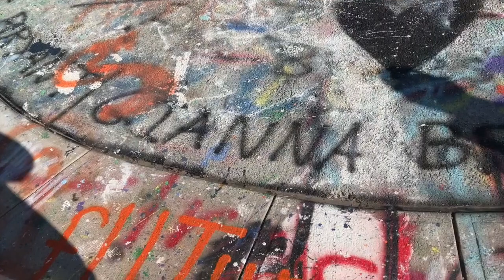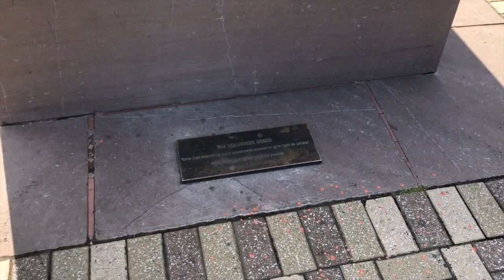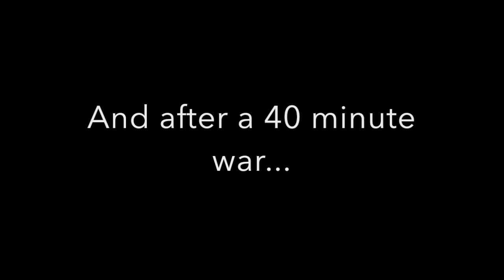Auburn vs Tennessee Basketball in Knoxville Vlog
For the first time ever on the TigerWarEagle14 Show, I hit the road for an Auburn Basketball game outside the state of Alabama!

Starring jbacklin11 (Snapchat)